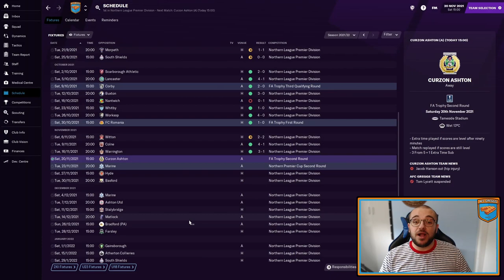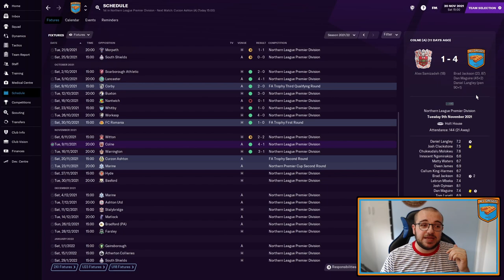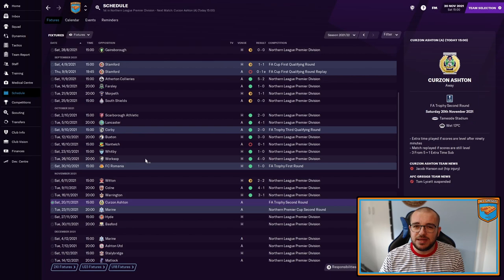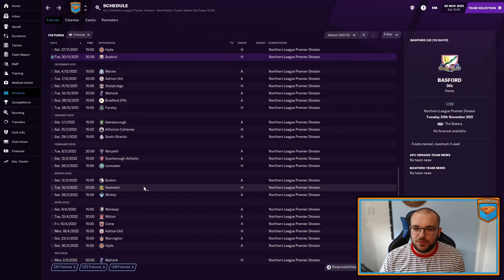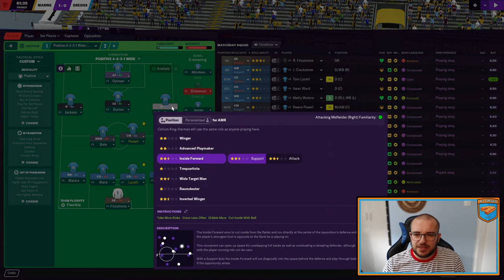AFC Greggs #13 | THE GOOD, THE BAD & THE PENALTIES! | Football Manager 21 Series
Today we play two cup games, one in the FA Trophy vs Curzon Ashton and in the Northern Premier Cup! Penalties are the main point on the agenda. Two dodgy ones in play, and perhaps a shootout too... who knows!